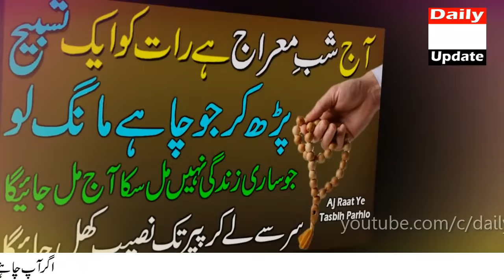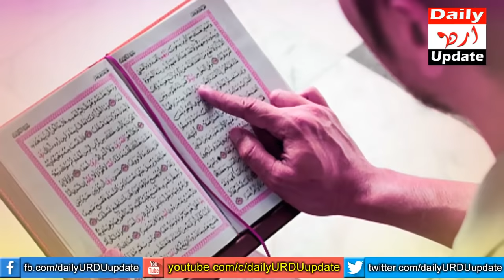Aaj Shab E Miraj Hai Raat Ko | Aik Tasbih Parh Kar | Jo Chahe Mang Lo Mil Jayega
Aslaam O Alikum! My dear watching brothers and friends, the night I was waiting for has come. Tonight is Shab E Miraj 2022 which is very blessed. Shab e miraj ki rat aik tasbih parh kar jo dil chahe mang lo. The Holy Prophet (saw) was ascended and the gates of all the heavens were opened for him. Even the Messenger of Allah (saw) crossed the seventh heaven. That night we Muslims received the gift of five prayers. You will know that prayer is called the ascension of the believer. Tonight I am going to tell you a Tasbih. Everyone should recite it and pray to Allah. Whoever asks will be accepted by the grace of Allah. Worship is also performed in this month which has many rewards, especially to send blessings and peace upon the beloved Prophet (PBUH). Allah Almighty has also said about this night in the Holy Qur'an. I urge all my friends not to waste tonight reading something like prayers, recite Holy Quran, read tasbih etc.